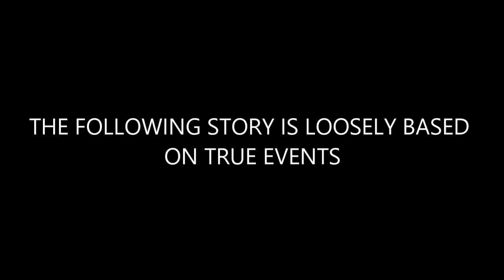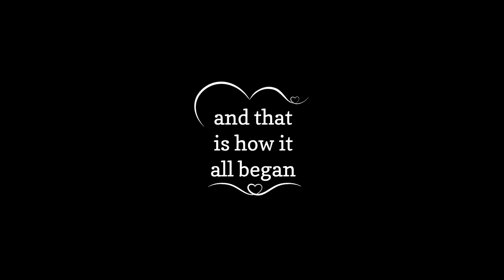DOCTOR AND BALLER FALL IN LOVE (LUKE AND SHAHER STORY)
I'M SCARED OF CHURCH GIRLS PRESENTS A STORY OF A DOCTOR AND A BALLER FALLING IN LOVE